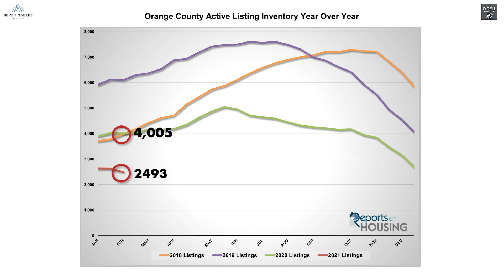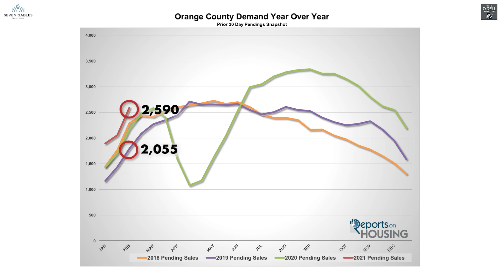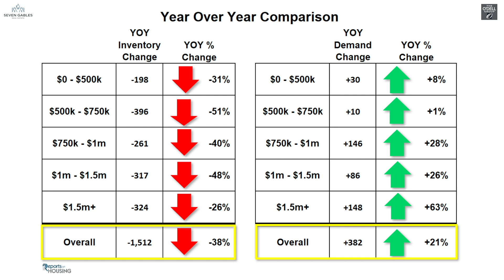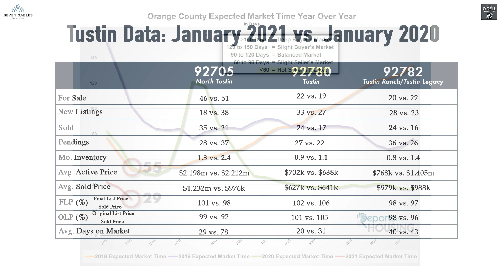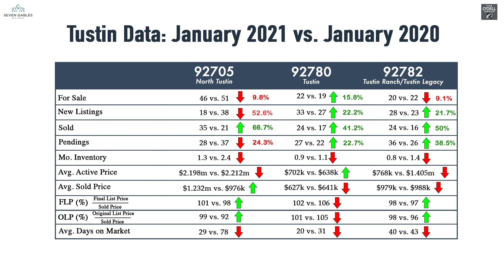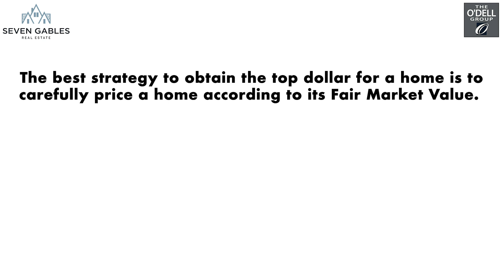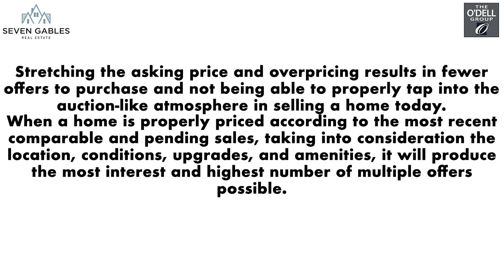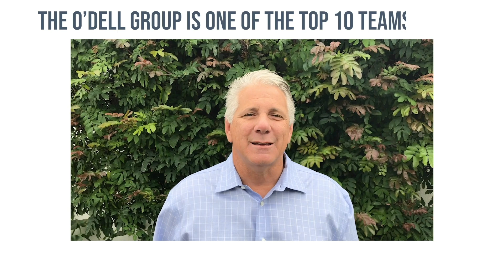Orange County Housing Market Update (Feb 11th 2021) + EXCLUSIVE Tustin Micromarket Data Breakdown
Welcome to our new TUSTIN TALKS channel!

Please leave any questions below in the comment section, we are always happy to answer!

SPECIAL THANKS TO OUR SOURCES STEPHEN THOMAS OF REPORTS ON HOUSING AND TRENDGRAPHIX INC.

Homebuyers
Top Orange County Realtor
Real Estate Expertise
Great Recession